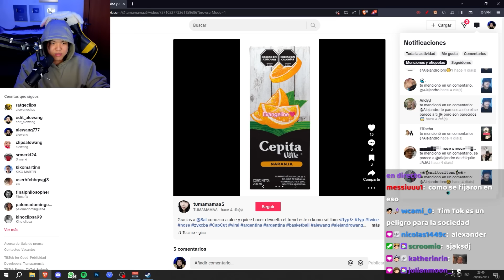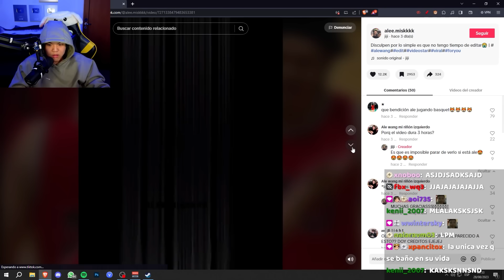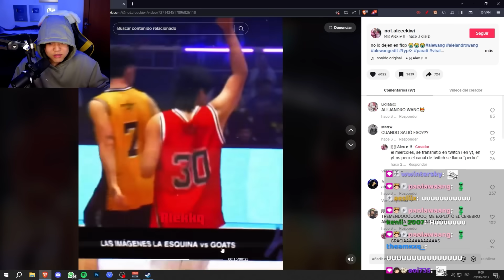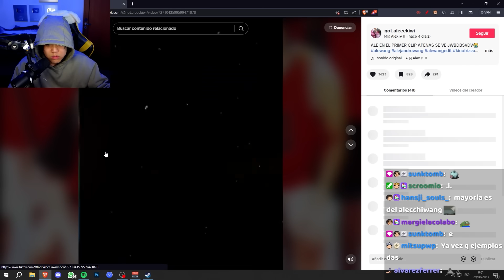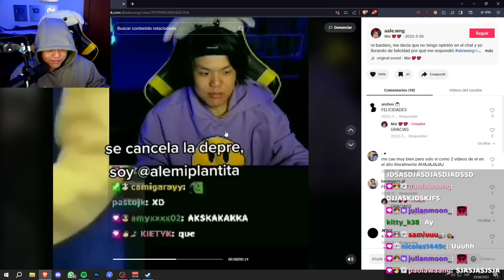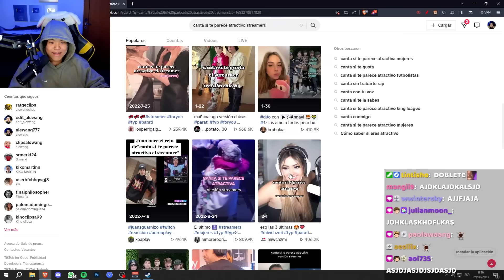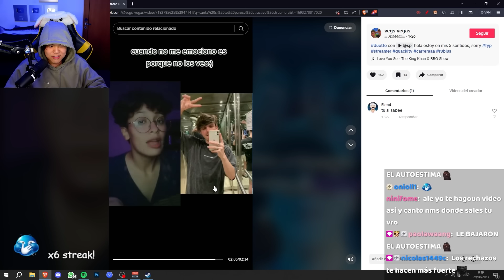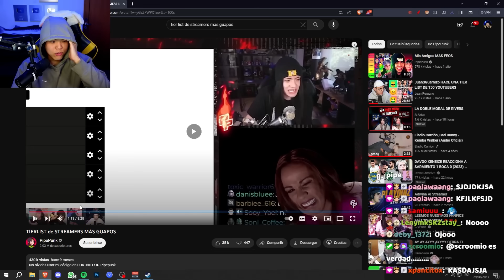odio los edits de tiktok